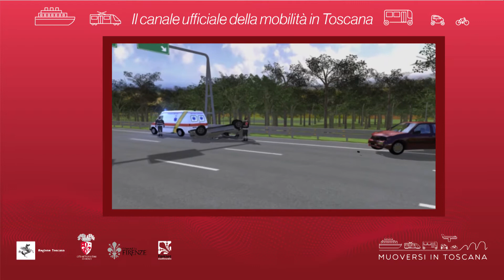Muoversi in Toscana - Edizione delle 10.30 del 17 gennaio 2020